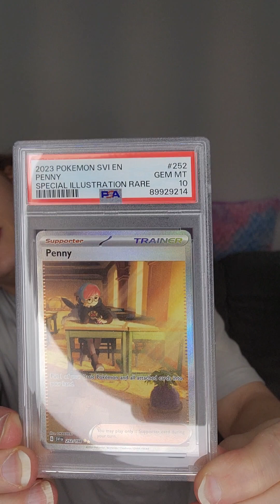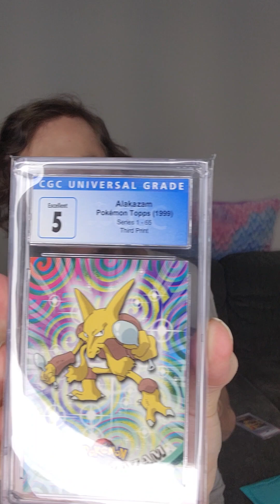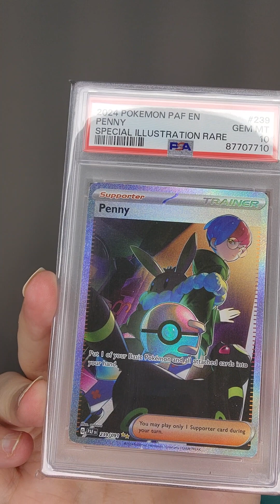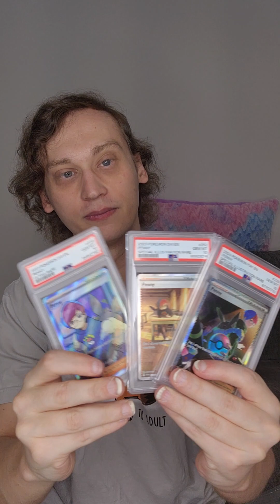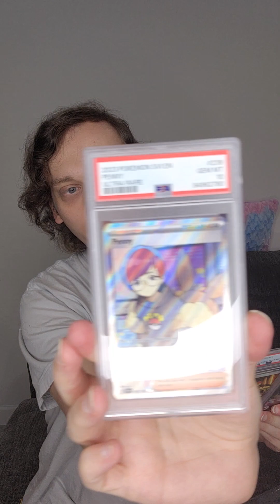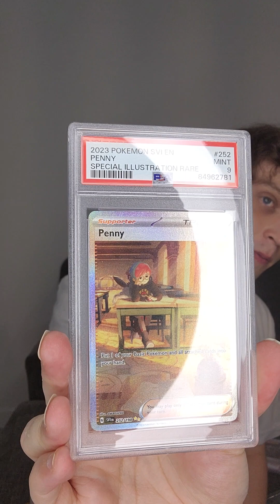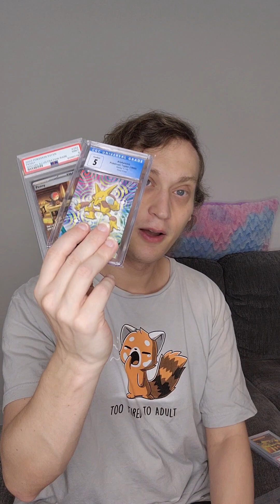Suprise PSA Pokémon Unboxing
Welcome to a gift to myself for my BIRTHDAY! I truly want to say thank you all who is watching. Truly does mean a lot to me and my birthday.

Joe Wilde 10105 E Via Linda Ste 103 PMB 1312,Scottsdale, AZ 85258